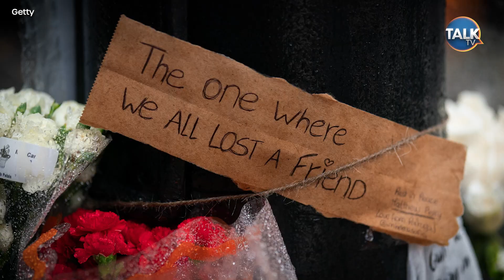“He's A Victim Of Temptation Theory” Psychiatrist Explains Matthew Perry’s Battles With Addiction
Fame has its allure and glamour, but recent research suggests that being famous may come at a cost - a shorter lifespan. The untimely deaths of celebrities like Matthew Perry and Sinead O'Connor raise important questions about the impact of fame on health.

Scientific studies have found that fame is indeed dangerous for your health, with famous individuals statistically having shorter lifespans compared to their non-famous counterparts.

Clinical Psychiatrist Dr Raj Persaud explores the various theories behind this phenomenon, focusing on Matthew Perry's case and the potential factors that may have contributed to his tragic death.

One theory that sheds light on the potential dangers of fame is the temptation theory. Matthew Perry, known for his struggles with substance abuse, may have fallen victim to this theory. He was open about his battles with alcohol and drugs, even opening his own house as a rehabilitation center. The allure of partying and the ability to indulge in a dissolute lifestyle may attract individuals to fame, but these unhealthy habits can significantly shorten their lifespan. The presence of enablers and negative influences in their entourage may further exacerbate these issues.